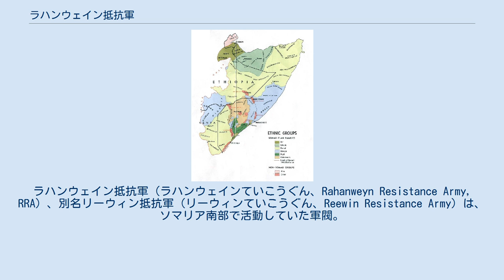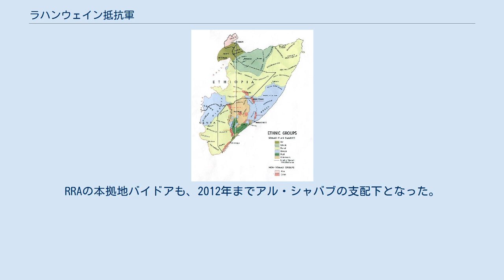ラハンウェイン抵抗軍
ラハンウェイン抵抗軍（ラハンウェインていこうぐん、Rahanweyn Resistance Army, RRA）、別名リーウィン抵抗軍（リーウィンていこうぐん、Reewin Resistance Army）は、ソマリア南部で活動していた軍閥。
ソマリアの氏族ラハンウェインにより1995年に結成され、2002年には南西ソマリア国として独立宣言した。
2004年から ソマリア暫定連邦政府に参加後、しばらくして自然消滅。
 ソマリアの氏族分布。
赤色地域がラハンウェイン氏族居住地域 ソマリアでは1980年代から内戦が勃発した。
内戦初期は氏族・支族単位に分かれての反政府運動といった様相だったが、ハウィエ氏族を中心とした軍閥統一ソマリ会議（USC）が力を付けて1990年に首都モガディシュを奪取し、それまでのソマリア政府に代わって最大勢力となった。
ところが、そのUSCがソマリ国民同盟（SNA）とソマリ救国同盟（SSA）に分裂してモガディシュで戦闘を始め、国連軍の介入も失敗して内戦は泥沼化。
 1995年9月、SNAの指導者モハメッド・アイディードの息子フセイン・アイディードが、SNAの一軍を率いてラハンウェイン氏族居住地域の主要都市、バイドアを占拠。
これに反抗したラハンウェイン氏族の有力者が10月13日、バイドアの西の町ジャフェイでラハンウェイン抵抗軍を結成した。
 ラハンウェイン抵抗軍の幹部は、旧軍将校、宗教指導者、知識人などから構成された。
ラハンウェイン抵抗軍は、SNAとの戦闘を開始。
SNAは1996年1月にフドゥールを占拠。
7月になると、モハメッド・アイディードが暗殺され、フセイン・アイディードが指導者を継ぐもSNAは次第に力を失った。
 ハサン・シャティガドゥドが、当初はRRAに一司令官として参加し、1997年から議長になった。
副議長にはアダン・モハメド・ヌール・マドベ、第2副議長にはムハンマド・イブラヒム・ハブサデが就任した。
1998年10月にラハンウェイン抵抗軍はフドゥールを占拠。
これにより、世界がラハンウェイン抵抗軍の名を知ることとなった。
1999年6月6日にはバイドアを占拠。
 2000年、ジブチのアルタにて、ソマリアの有力軍閥代表が会合してソマリア暫定国民政府 (TNG)が成立する。
しかし暫定国民政府は求心力が弱く、SNA、ラハンウェイン抵抗軍のいずれも参加しなかった。
SNAを率いるフセイン・アイディードは、2001年、暫定国民政府に対抗してソマリア和解再生評議会 (SRRC) を結成した。
 ラハンウェイン氏族は、単純な統一国家を目指すTNGへの参加に消極的だったが、一方でラハンウェイン居住地域を荒らしたフセイン・アイディードのSRRCへの参加もためらわれた。
結局、リーダーのシャティガドゥドはSRRCへの参加を表明。
2001年5月27日にはTNGの支配地域ワンラウェインを攻撃している。
12月にTNGからジブチでの会談を提案されるが、シャティガドゥドは拒否。
 シャティガドゥドは2002年2月のインタビューで、RRAの戦力が4,000名であると語っている。
また、ソマリアを連邦制とすることを望んでいるとも語った。
 2002年4月1日、ラハンウェイン抵抗軍（RRA）の指導者シャティガドゥドは、支配地域を南西ソマリアとして独立宣言。
ただし形式上は、RRAと南西ソマリアとは別組織とされ、シャティガドゥドはRRAの議長であり、南西ソマリアの大統領でもあった。
南西ソマリアは、ラハンウェイン氏族の長老、RRA幹部、地元の宗教指導者、企業家など36名からなる調停委員会が運営することになった。
2002年6月上旬、シャティガドゥドはエチオピアを訪問。
これが後のソマリア暫定連邦政府（TFG）に繋がる。
ただし、マドベやハブサデとのわだかまりの原因ともなる。
 6月下旬、副議長だったマドベとハブサデがシャティガドゥドの元を離脱し、RRA内部の抗争が始まる。
マドベらの離脱は、別の軍閥ジュバ渓谷連合の画策との説もあったが、ジュバ渓谷連合はこれを否定している。
7月22日、マドベは自身がRRA議長になったと宣言。
8月、シャティガドゥドがバイドアを奪回。
9月、シャティガドゥドとマドベは休戦協定を結んだ。
2003年10月にはバイドア近郊の戦闘で、数百名が避難している。
 2004年にはソマリア暫定連邦政府（TFG）が成立。
TFGは地方自治を大きく認める連邦制を標榜しており、南西ソマリアもこれに参加。
2...